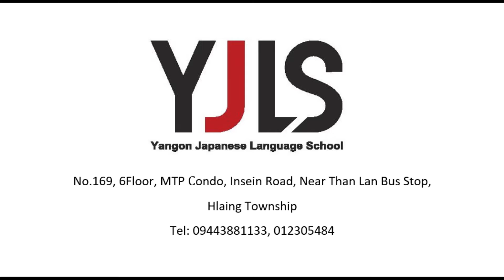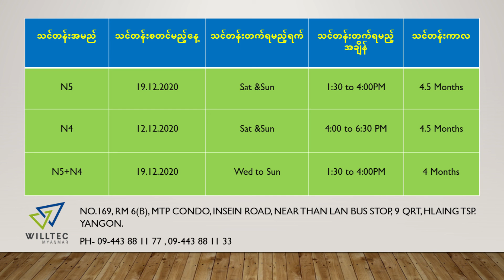ဂျပန်စာ စာမေးပွဲများအကြောင်း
မြန်မာနိုင်ငံကနေ ဂျပန်ကို သွားရောက်အလုပ်လုပ်ကိုင်ဖို့အတွက် ဂျပန်စာ အရည်အချင်းစစ် စာမေးပွဲများကို ဖြေဆိုရာတွင် ဘယ်စာမေးပွဲက ဘယ်အချိန်မှာ ကျင်းပတတ်လဲ? ဘယ်လိုအလုပ်မျိုးတွေအတွက် ဘယ်စာမေးပွဲကိုရွေးချယ်သင့်လဲ?